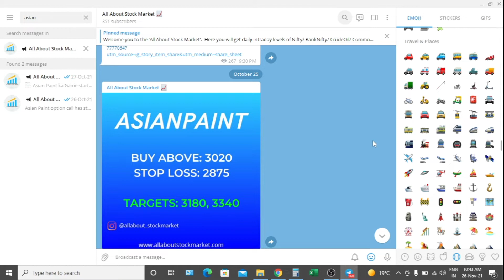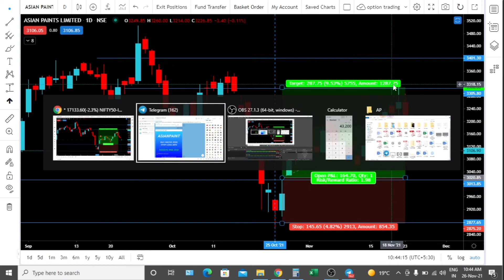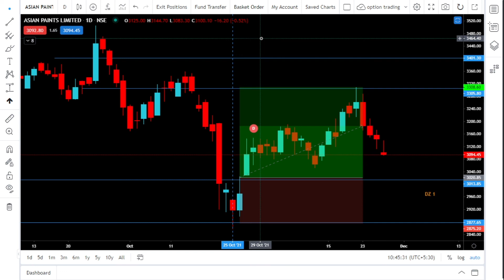ASIAN PAINT की ट्रेडिंग में 45,000/रु Profit | Live proof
We are not SEBI registered, please consult an investment advisor before making any kind of investment, if you make any profit or loss by watching our videos, we do not have any responsibility in this. Thank you !!